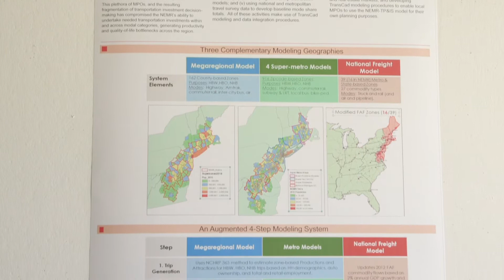CM2 Informational Video